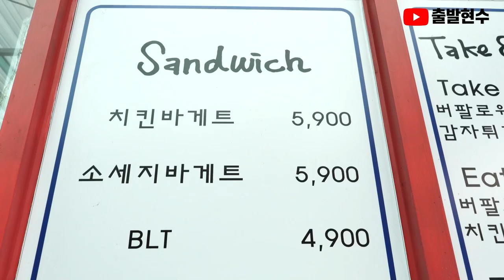(sub) 구로시장에 진짜 유명한건 아직 나오지 않았다!! feat.바게트&신발 [출발현수의 시장먹방]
시장먹방 구로시장 korean market